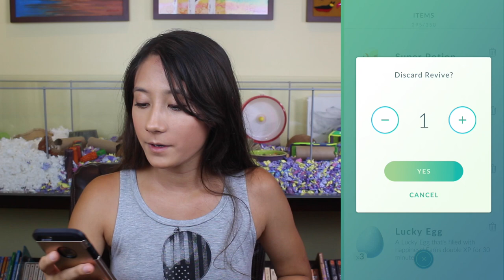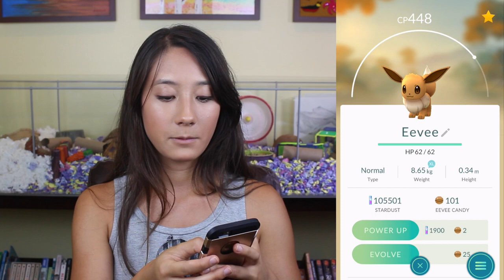POKEMON GO LEVEL 17-20! (w/ My Hamster!)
Hello everyone! Today is a very exciting video for my Pokemon GO progress because I'm using my first lucky egg to go from level 17-20! Let me know if you guys are enjoying these Pokemon GO Videos because I would love to make more of them!

for the music in this video!